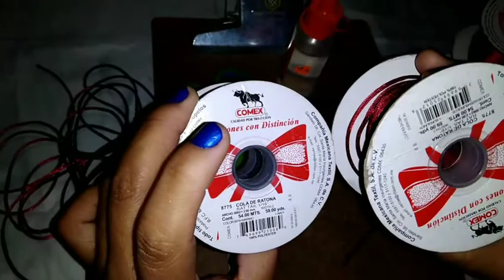Decora diademas y gana dinero (2 y 3 pilón) / NUDO PLANO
En este video te enseñaré como hacer dos diseños de diadema fácil y que te pueden hacer ganar dinero extra para tu familia.